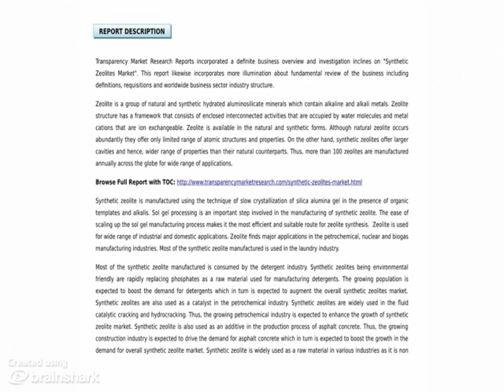Synthetic Zeolites Market - Market Research Report, 2014 - 2020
- The growing population is expected to boost the demand for detergents which in turn is expected to augment the overall synthetic zeolites market.Synthetic zeolites being environmental friendly are rapidly replacing phosphates as a raw material used for manufacturing detergents.